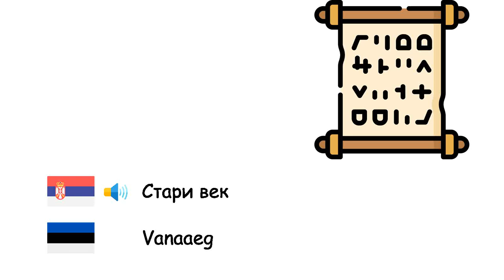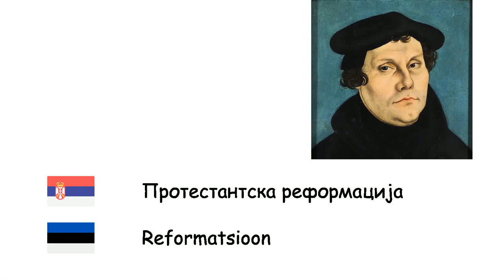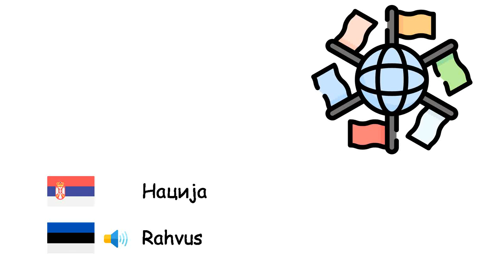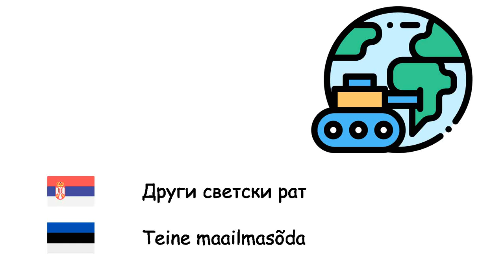Историја (Естонски језик) (sr-et)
Fone TV
sr-et-37
Ajalugu (Eesti keel)
Преисторија - Esiaeg
Ледено доба - Jääaeg
Камено доба - Kiviaeg
Бронзано доба - Pronksiaeg
Гвоздено доба - Rauaaeg
Стари век - Vanaaeg
Средњи век - Keskaeg
Холоцен - Holotseen
Феудализам - Feodalism
Imperija - Keisririik
Колонијализам - Kolonialism
Ренесанса - Renessanss
Протестантска реформација - Reformatsioon
Индустријска револуција - Tööstuslik pööre
Монархија - Monarhia
Нација - Rahvus
Племе - Hõim
Архив - Arhiiv
Замак - Linnus
Мир - Rahu
Рат - Sõda
Међународни уговор - Rahvusvaheline leping
Краљ - Kuningas
Први светски рат - Esimene maailmasõda
Други светски рат - Teine maailmasõda
Опсада - Piiramine
Цивилизација - Tsivilisatsioon
Битка - Lahing
Витез - Rüütel